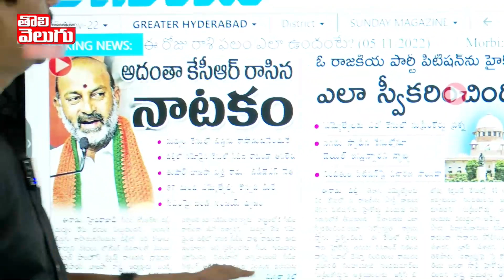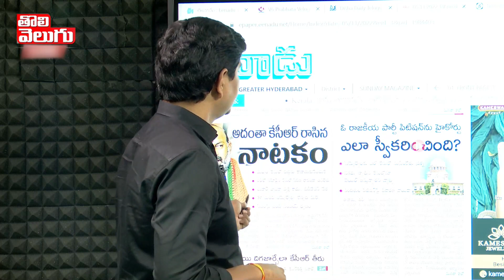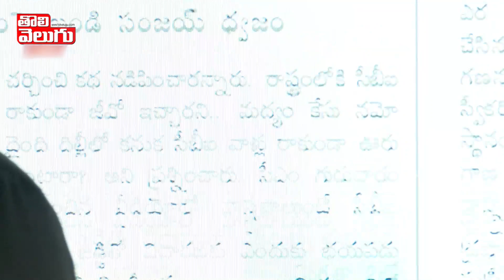బండి సంజయ్ ఆ పని చేస్తాడనే అనుకుంటున్నా!! | Netizens Funny Satires Bandi Sanjay | Tolivelugu TV